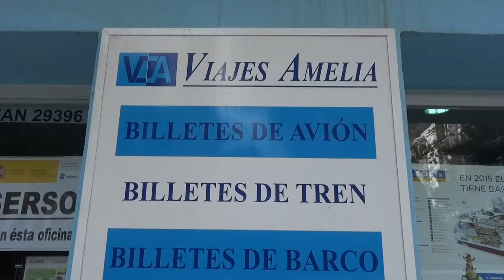VIAJES AMELIA-MARBELLA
TF.952-77-35-48